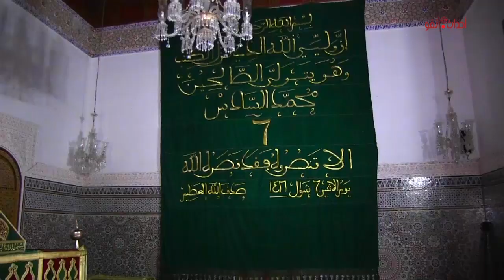ضيف أحداث.أنفو: احمد لخضر مقدم ضريح مولاي علي الشريف الريصاني